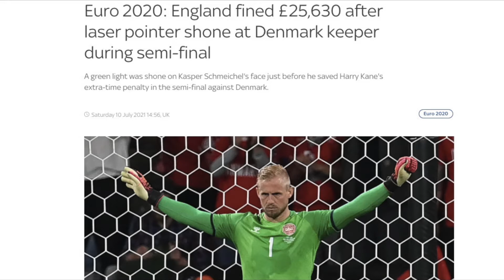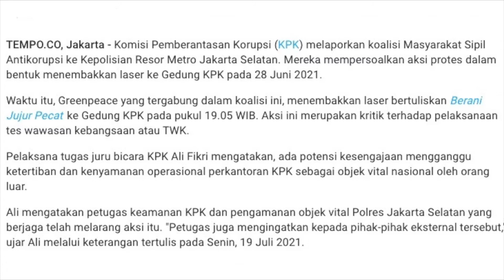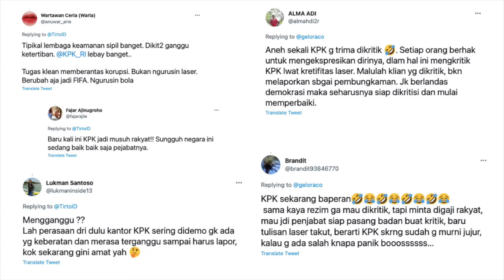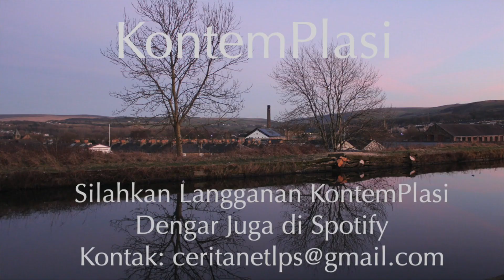How Low Can KPK Go? - Liston P Siregar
KPK sudah jadi bagian dari pemerintah, tukang lapor ke polisi untuk urusan-urusan yang mestinya didengar dengan sabar untuk perbaikan.